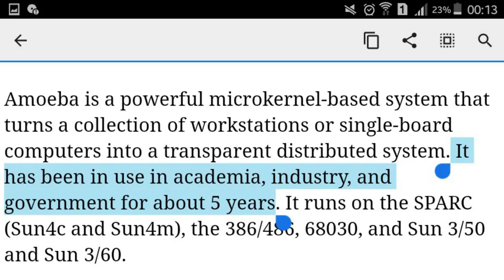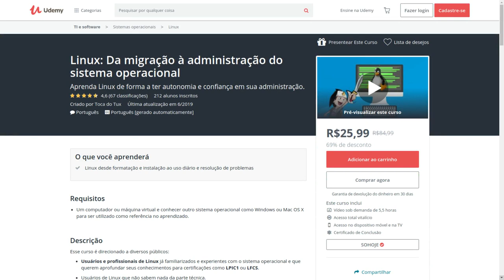O BSD poderia ter dominado o mundo?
VENHA APRENDER LINUX COMIGO E TORNE-SE UM PROFISSIONAL DE VERDADE

Reza a lenda que se a BSDi não tivesse sido processada, o BSD teria dominado o mundo. Será mesmo?

Linux®